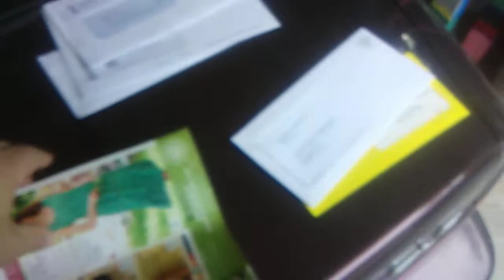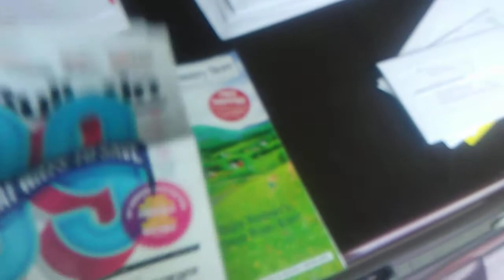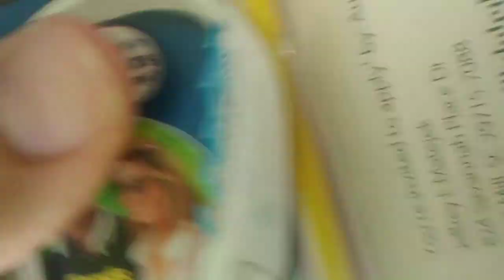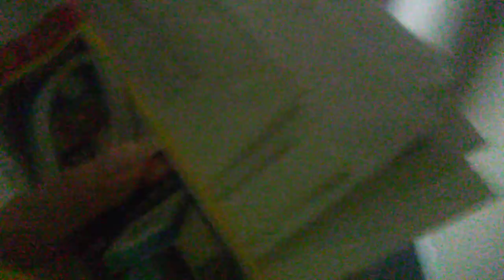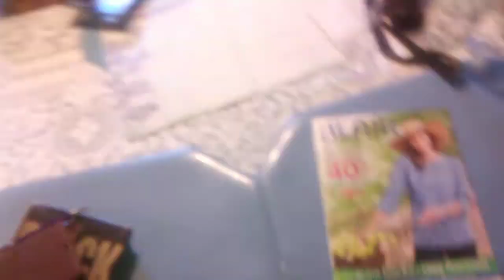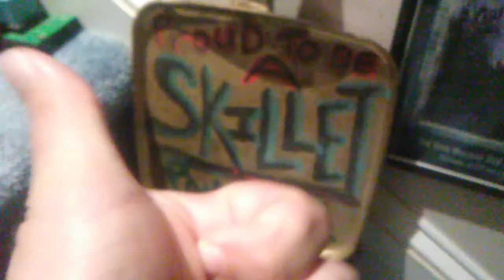HELLO EVERYONE! LET'S GO GET THE MAIL ON A MONDAY EVENING! (Ooh, Art Projects!)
SO, it's so humid & hot outside today!
 So I stayed inside vacuuming for Mom! I hope everyone is doing well!
 If I forgot to give you a Shout out, I am so sorry. I am so sleepy, now. Lol!
See ya in my next upload!
God Bless Always!
I am hungry now at 7:53 pm.
Let's go eat chicken & macaroni and cheese! ♥️😘👍

I love you @tweenymyloves ! ♥️♥️♥️♥️💕💕💕💕